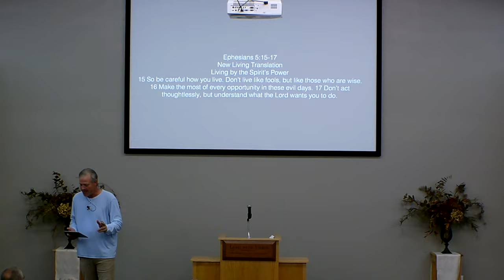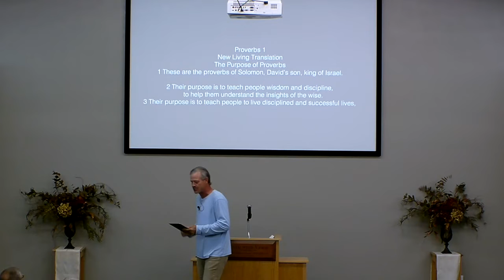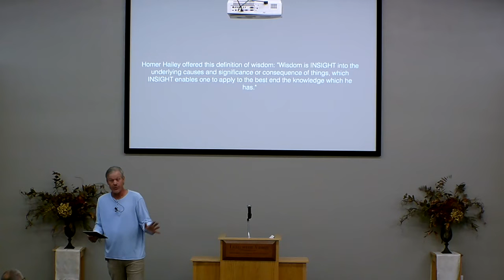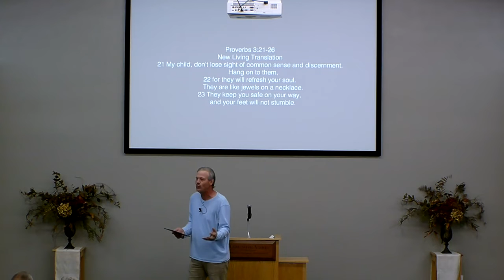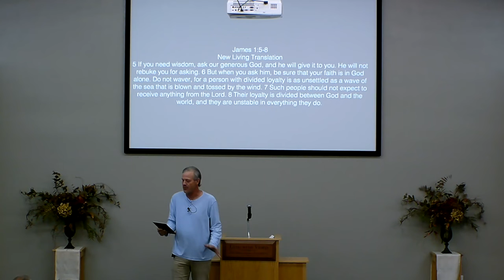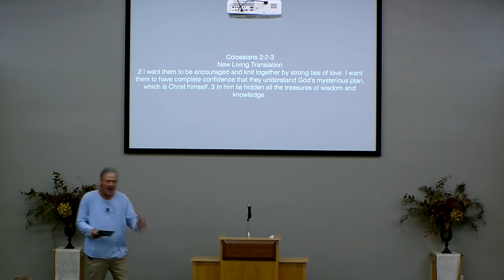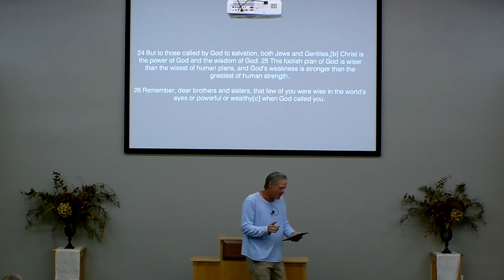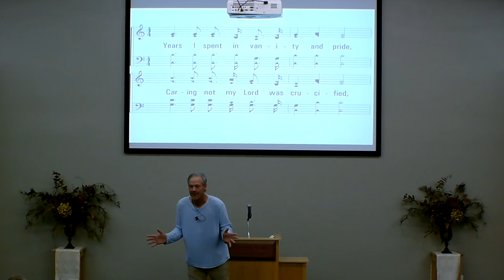Goodland church of Christ Sermon 10-16-22